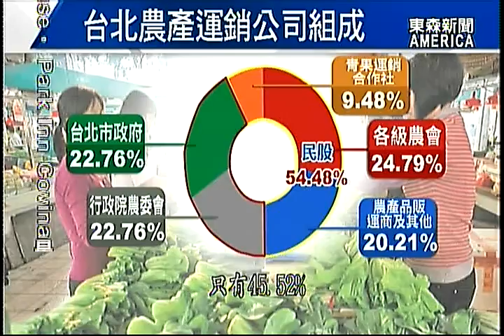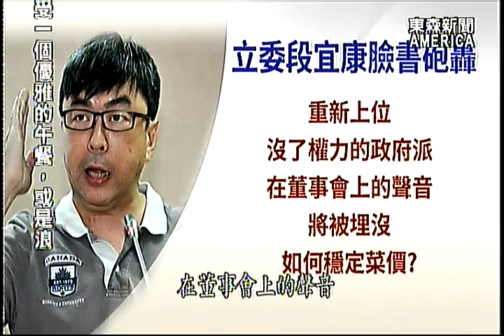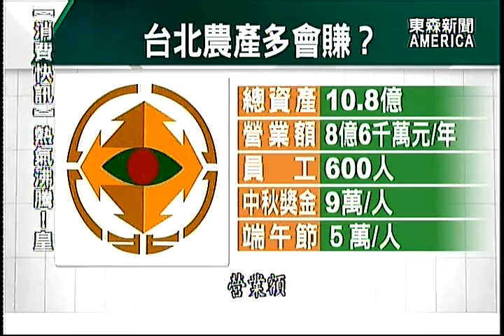新聞廣角鏡 - 吃菜比肉貴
最近全台菜價飆漲，甚至吃菜比肉貴，讓台灣民眾氣壞了! 紛紛把矛頭指向，「台北農產運銷公司」，認為是配銷過程中間，出了問題! 因此，東森新聞本週的「新聞廣角鏡」單元，特別製作「吃菜比肉貴」專題，帶觀眾深入分析。